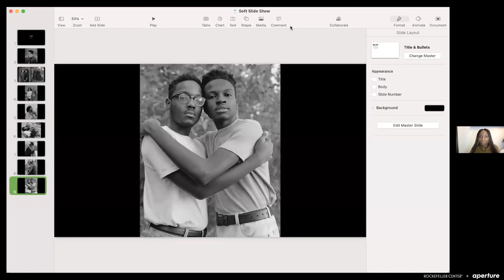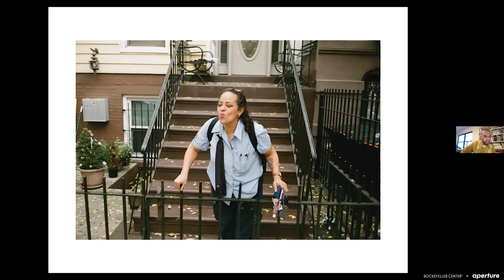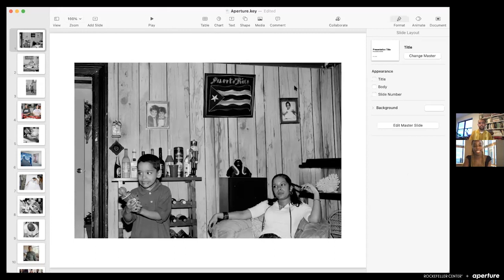Aperture Conversations: Widline Cadet and Rafael Rios on Family, Friendship, and New York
On Thursday April 23, 2021, Aperture and Rockefeller Center hosted an online discussion between Nicole Acheampong, assistant editor of Aperture magazine, and photographers Widline Cadet and Rafael Rios who spoke about their work featured in the “New York” issue, and on crafting intimate portraits of friends and family. In her series Soft, Cadet makes dreamlike, black-and-white photographs of friends embracing in New York City parks, while Rios’s Family series captures vibrant flashes of his extended Puerto Rican family’s everyday life in Brooklyn. Both artists, commissioned by Aperture to make brand-new work for this issue, have expanded their long-term projects to offer new ways of seeing the tenderness and tenacity of community, a vital offering at a moment of social distancing.

Programming for Aperture’s “New York” issue is made possible by and in collaboration with Rockefeller Center.